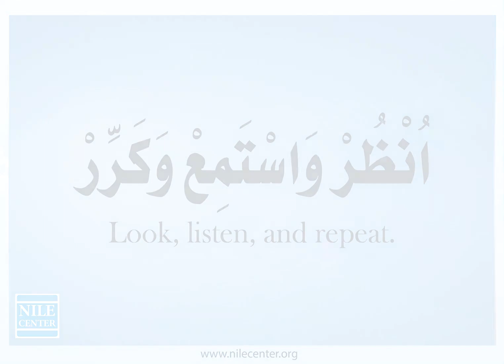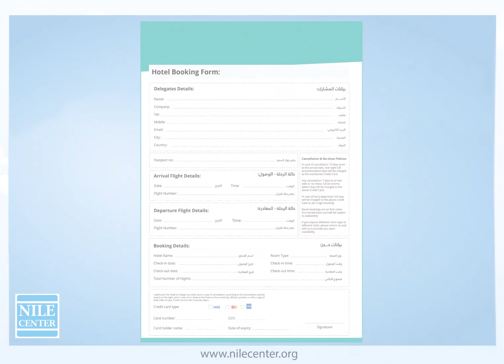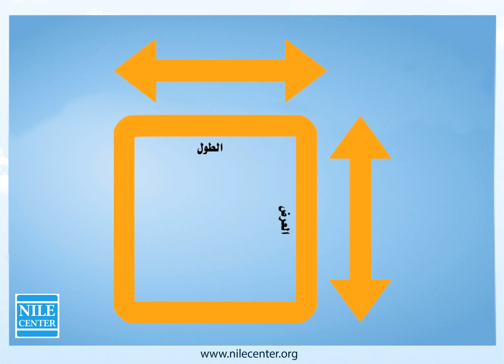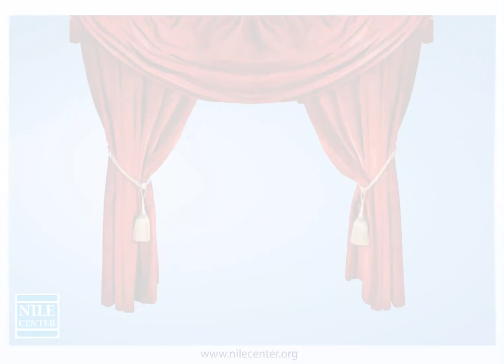26 - شقة للإيجار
Arabic Most Used Words Series – Foods & Classroom Things

Flashcards are a set of cards that bear the meaning of the most important words and their images. The flash card teaching strategy is common among teachers due to its effectiveness. It is an essential tool for stimulating visual intelligence. We have prepared this series of video flash cards with audio, for you to facilitate the teaching process...

NILE LEARNING CENTER
• Leading Educational Center
• Online/Face-To-Face
• Arabic, Qur'an, Islamic Studies, Turkish, English & Calligraphy Courses
• 25 Years’ Experience
• Over 100K Students
• In Over 120 Countries
• Educational Activities
• Professional Native Tutors
• Accredited Certificates
Tentang Nile Center:
▪️Belajar di Nile Center secara face to face maupun online.
▪️Bahasa Arab, Quran, ilmu-ilmu keislaman, Bahasa Turki, Bahasa Inggris dan seni kaligrafi
▪️Berpengalaman lebih dari 25 tahun dalam dunia pendidikan
▪️Memiliki lebih dari 100 Ribu siswa yang berasal dari lebih dari 120 negara
▪️Menyelenggarakan kegiatan-kegiatan ekstrakulikuler pendukung
▪️Pengajar native profesional
▪️Sertifikat diakui